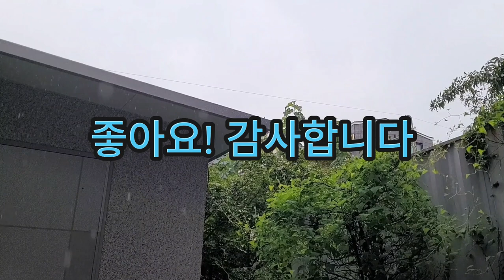[자장가 백색소음 빗소리] 8분후 화면꺼짐/ 판넬지붕에 부딪쳐서 나는 빗소리! 숙면, 불면증치유, 공황장애치유, 스트레스해소, 집중, 최면, 심신안정, 백색소음, ASMR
[Lullaby white noise] 8 minutes later, the sound of rain hitting the panel roof! Sleeping, insomnia, panic disorder healing, stress relief, concentration, hypnosis, mental and physical stability, white noise, ASMR

[摇篮曲 白色噪音 下雨声] 8分钟后画面关闭/ 撞到面板屋顶发出的雨声！ 睡眠、失眠症治愈、恐慌障碍治愈、缓解压力、集中、催眠、身心安定、白色噪音、ASMR

[子守唄、ホワイトノイズ、雨音] 8分後に画面が消えた/パネルの屋根に ぶつかって出る雨音！ 熟睡、不眠症治癒、パニック障害治癒、ストレス解消、集中、催眠、心身安定、ホワイトノイズ、ASMR